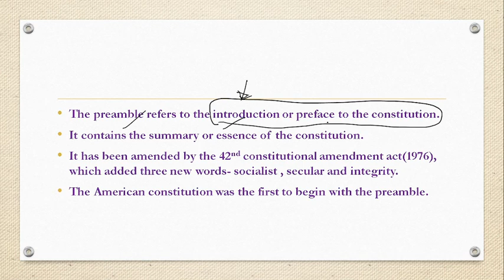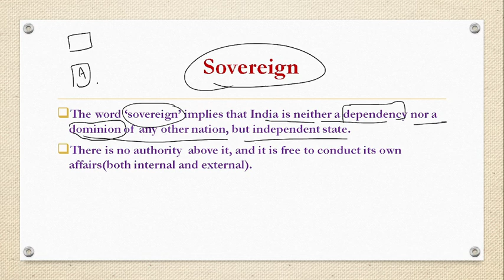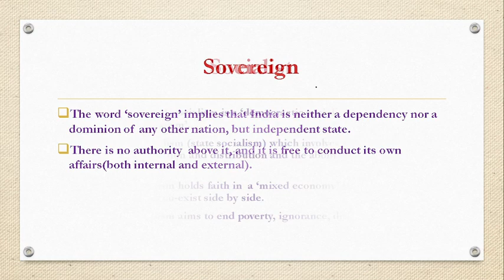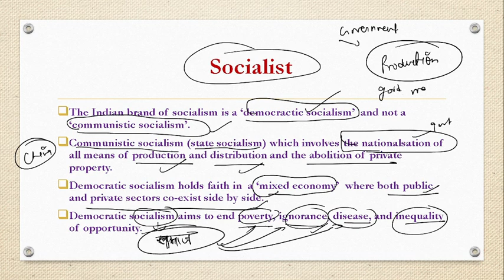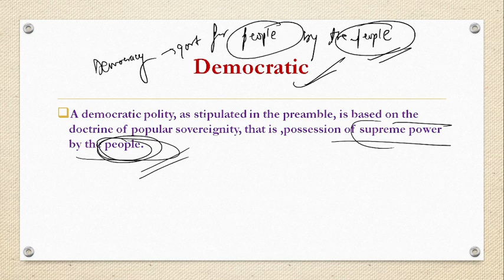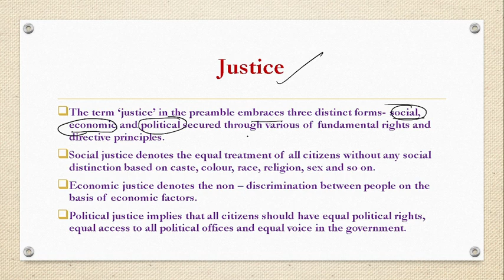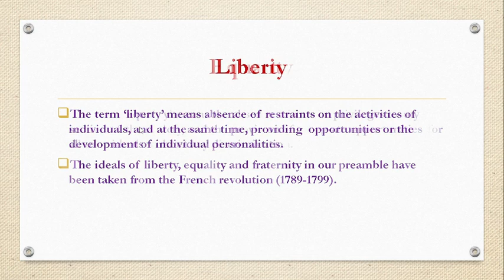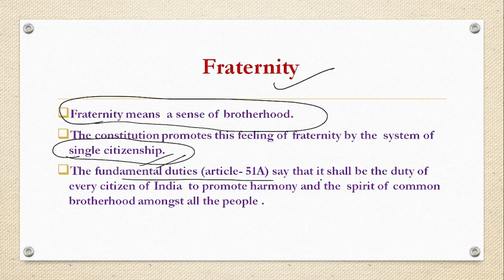Preamble of constitution/ keywords in preamble/ indian polity.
this video talks about the preamble of the constitution.preamble upscaspirants indianpolity upsc upscprelims2021preparation upscmains#